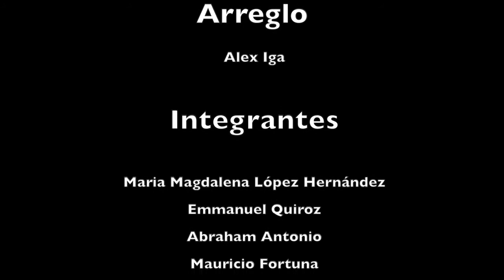Video Beatles Popurri